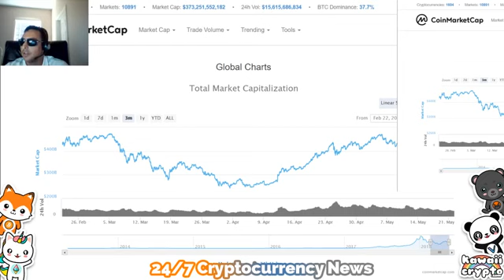Bitcoin vs Bitcoin Cash?! | CNBC Fast Money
Cryptocurrency News (CCN) offers breaking news, analysis,
 price charts more on the most popular cryptocurrencies such as Bitcoin,
Litecoin, Ethereum, Ripple, emerging cryptocurrencies such as
 Monero, Stellar, Dash, EOS. Cryptocurrency News offers something for everyone.